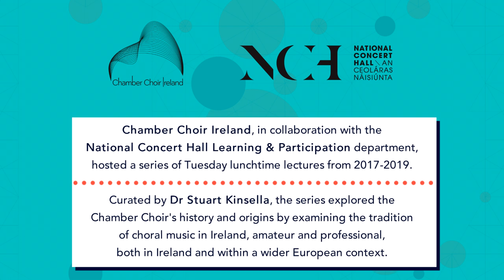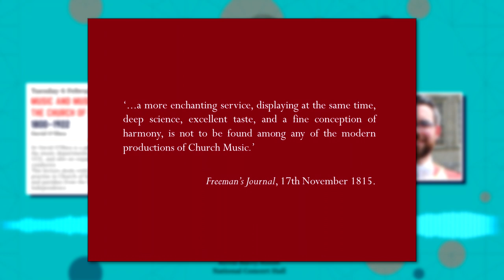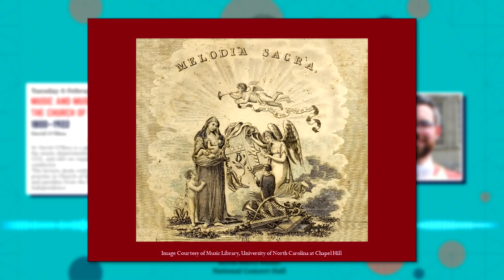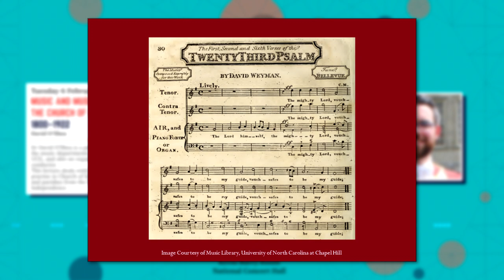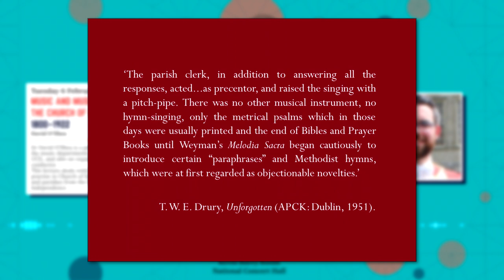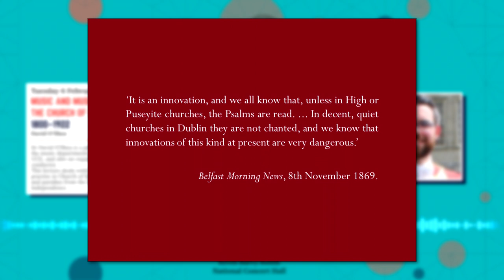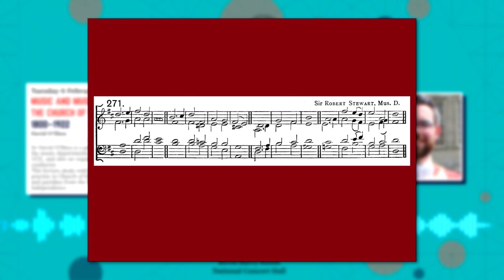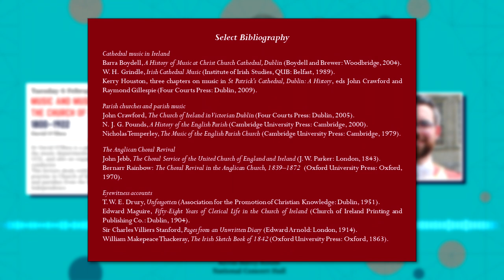Choral Music in Ireland - Dr David O'Shea: Music & Musicians in the Church of Ireland 1800-1922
Chamber Choir Ireland, in collaboration with the National Concert Hall's Learning and Participation department, hosted a series of lectures entitled 'Choral Music in Ireland: History and Evolution' from 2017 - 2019 in the Kevin Barry Recital Room of the National Concert Hall, Dublin.  Curated by Dr Stuart Kinsella (a tenor with Chamber Choir Ireland) the series explored the Chamber Choir's history and origins by examining the tradition of choral music in Ireland, amateur and professional, both in Ireland and within a wider European context.

In this lecture, Dr David O'Shea deals with performance practice in Church of Ireland cathedrals and parishes from the Union to Independence.  Dr O'Shea is a part-time lecturer in the music departments of TCD, DCU & UCD and is also an organist and choral conductor.

Originally presented to a live audience on Tuesday 6 February 2018 in the Kevin Barry Recital Room of the National Concert Hall, Dublin.

Acknowledgements:
Singers: Deirdre Moynihan, Eoin Conway, Warwick Harte, Tristan Caldwell

Photo Credits:
National Wax Museum